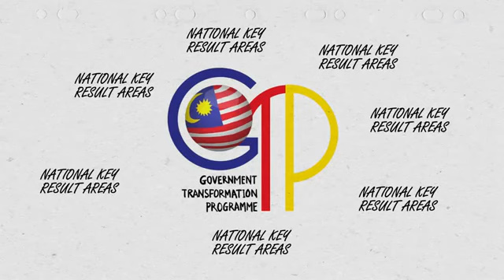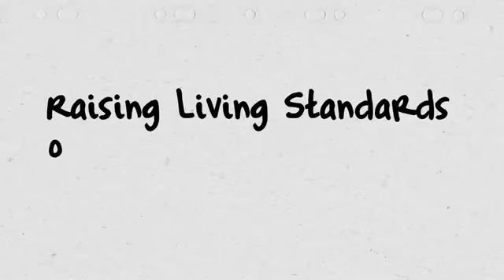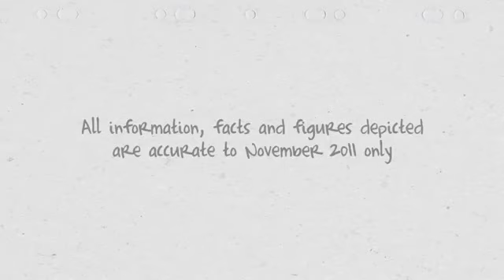What is GTP ?